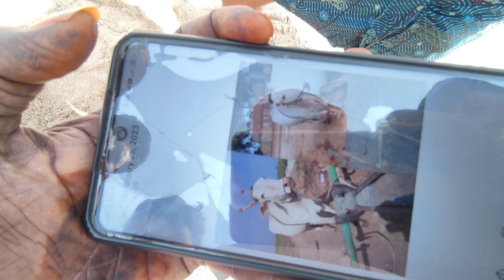Pattikond Monday Bhaill bazar videos // Big size bhaill bazar videos Pattikonda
అందరికీ వందనాలు 🙏🙏🙏🙏.

ఈరోజు అనగా ప్రతి వారం లొ జరిగినటువంటి ఎద్దుల సంత కైతే వెళ్లడం జరిగింది🔥😎 .అందులో వచ్చినటువంటి ఏ రేట్ నుంచి నేటి వరకు  వీడియో చేయడం జరిగింది 🤷🌝.మీరు కూడా ఇలాంటి వీడియోస్ మరిన్ని కావాలంటే కచ్చితంగా మన ఛానల్ ను సబ్స్క్రైబ్ చేసుకోండి.🏇🏇 అదేవిధంగా పక్కన ఉన్న గంటను గట్టిగా కొట్టండి. చూస్తూనే ఉండండిి🌅🌅. మా శివ ఏటుజెడ్ ఛానల్ ను ప్రతి ఒక్కరు రైతులకు సంబంధించిన ఏ ఒక్క చిన్న విషయమైనా కూడా మీకు అందించడానికి అయితే నేను కృషి చేస్తాను☔☀️. మీరు కూడా నన్ను సపోర్ట్ చేస్తారని కోరుకుంటూ ఇలాంటి మరెన్నో చేయడానికి నేను ప్రయత్నిస్తానుు🌙🌍 .ముఖ్యంగా రైతులకు సంబంధించిన ఛానల్ అని కూడా చెప్పుకోవచ్చు ఎందుకంటే ప్రతి ఒక్క రైతు మన ఛానల్ ని చూసి ఉపయోగకరంగా ఉంది అని చెప్పడంతో నేను కూడా మీకు అనుగుణంగా చేయడానికి ప్రయత్నిస్తాను. 🐃🐑🐏అదేవిధంగా నా ఫోన్ నెంబర్ మీకు కావాలంటే నేరుగా నా వాట్సాప్ లింక్ కింద ఇస్తున్నాను .ఆ లింకును క్లిక్ చేసినట్లయితే మీరు నేరుగా  మా వాట్సప్ కు వస్తారు. రైతుకు సంబంధించిన వాటిని ఖచ్చితంగా రూపంలోరైతుకు చూపించడానికి ప్రయత్నిస్తాను.🐃🐃sivaa2zcreations

మా what's app link.